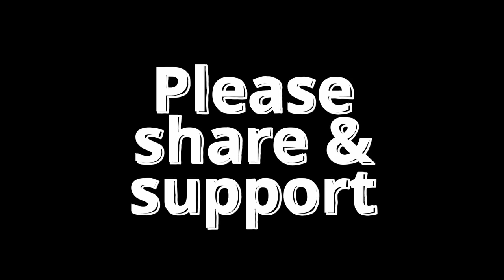Ra Ra Rakkamma | RETRO Dance sync | Vishnu dada ❤️ Jayamalini | Vikrant Rona promotion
Song
Ra Ra Rakkamma (From "Vikrant Rona")
Artist
Nakash Aziz, Sunidhi Chauhan
Tseries Music (on behalf of Lahari Music); TSeries Publishing, and 2 music rights societies